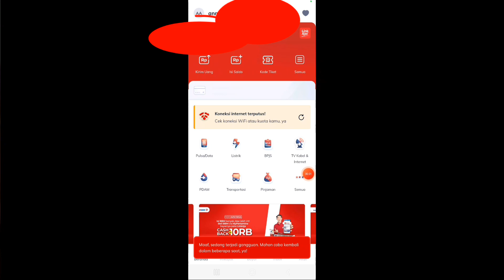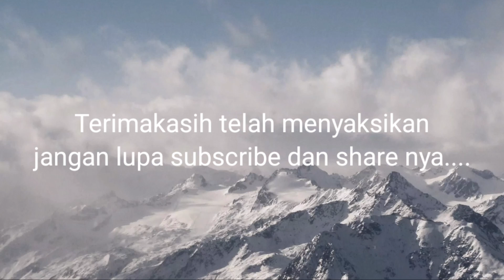Naik KRL Jogja - Solo dari Stasiun Lempuyangan Pakai Link Aja, Tanggal 15 sudah tak bisa dipakai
Trip singkat naik Kereta KRL commuter line Jogja - Solo relasi Yogyakarta - Solo Balapan. Naik dari stasiun Lempuyangan Yogyakarta. Memilih Lempuyangan karena lebih dekat dari rumah dan lebih sepi (sepertinya). Untuk tiketnya 8 ribu bisa menggunakan KMT, E-money dan Link aja. Saya pun menggunakan Link aja yang lebih mudah. Hanya saja Link Aja tak bisa dipakai lagi untuk naik KRL mulai tanggal 16 Januari 2023. Meski singkat namun menyenangkan.